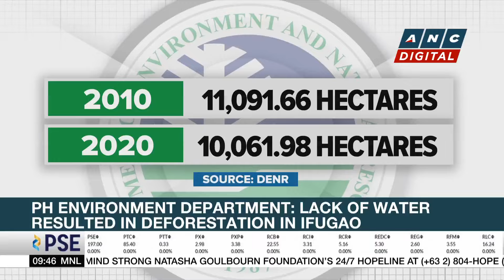SSS seeks more members, hit P100-B income in 2024 | ANC